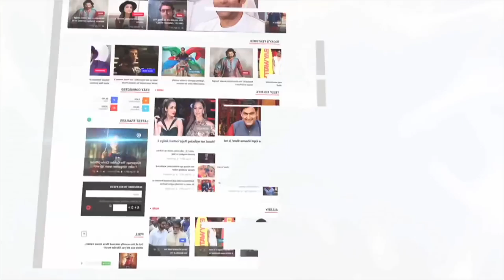Swara Bhaskar's ANGRY Reaction On Padmaavat Controversy | LehrenTV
At the Star Screen Awards 2017, Swara Bhaskar Candidly spoke about the Padmavati Controversy. Check out the video, to know more.